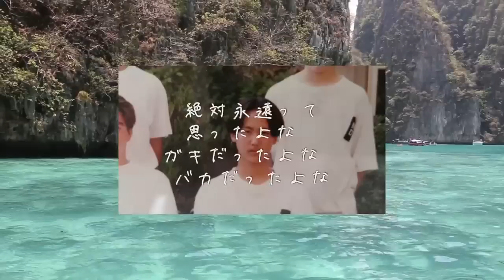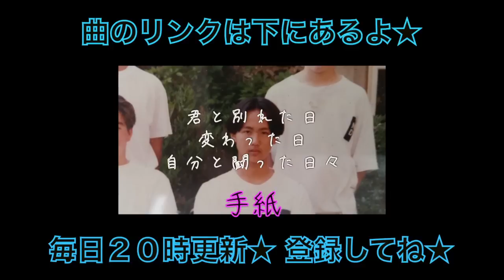【イベント告知】7月11日LIVEやります！！！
イベント名FUTURE FES 7月11日